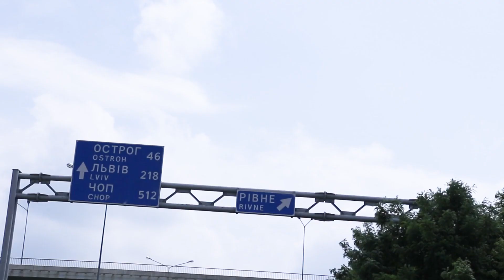Відходи в Доходи! Заготовка деревного вугілля за допомогою подрібнювача гілок ARPAL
Виробництво подрібнювачів гілок з гарантією якості

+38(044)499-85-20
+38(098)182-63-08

☀ Нещодавно ми завітали у Рівне, щоб відвідати одного з наших замовників – підприємство, що спеціалізується на переробці деревних відходів у вугілля. Поспілкувались із енергетиком Володимиром. Він розповів, чи здатні подрібнювачі працювати у важких промислових умовах, скільки кубів готових шматків дров можуть заготовити за зміну таа які конструктивні особливості подрібнювача потрібно покращити.